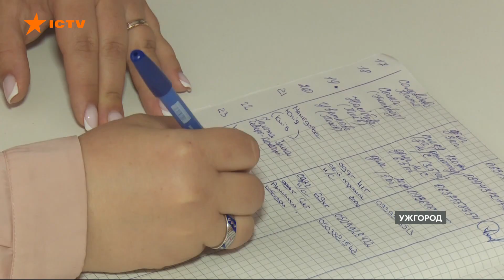450 тисяч переселенців живуть на Закарпатті - як область турбується про затишок українців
450 тисяч внутрішніх переселенців - нині живуть на Закарпатті!
За час великої війни ця область прихистила чи не найбільшу кількість українців.
Як закарпатці турбуються про переселенців - Світлана Ковбиця розповість!

Побач більше!